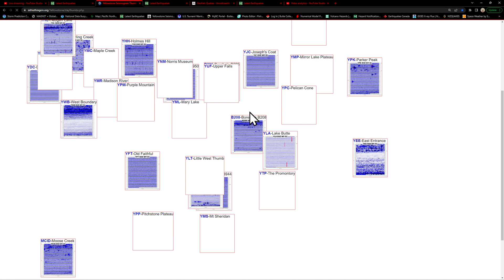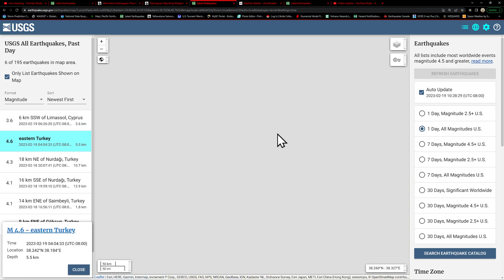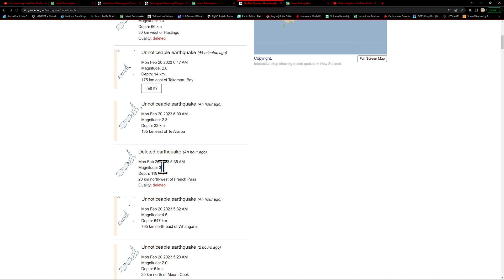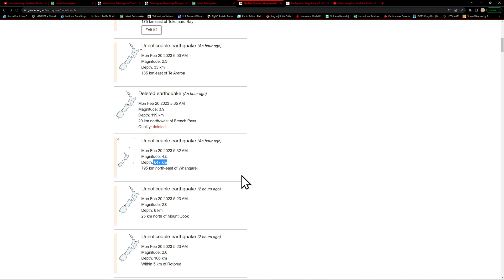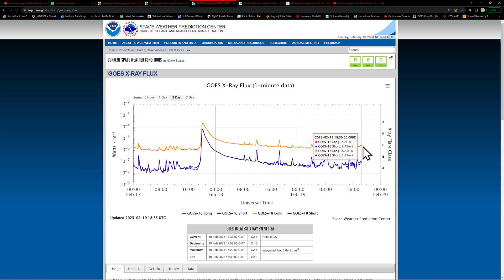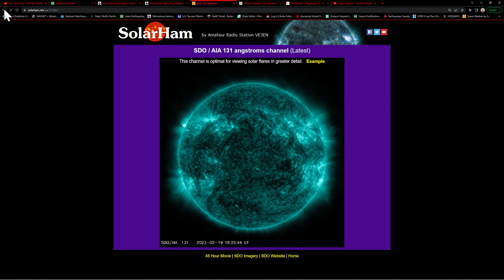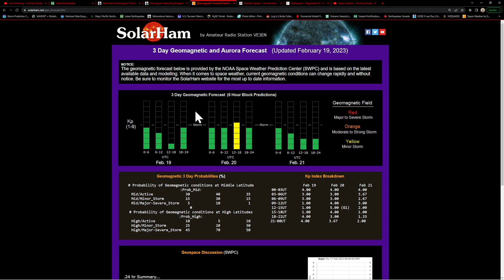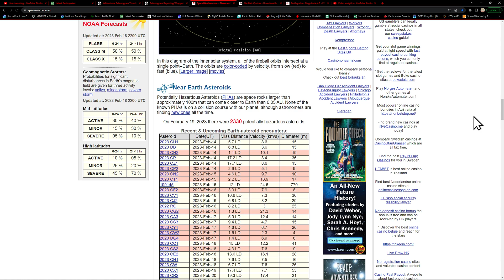West Coast Earthquake update. South Sandwich Trench uptick. Sunday 2/19/2023